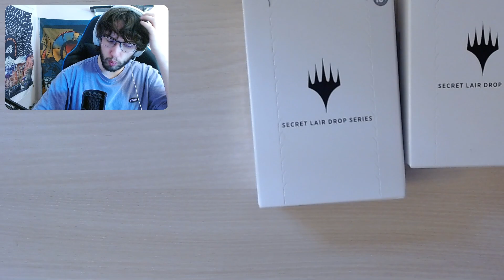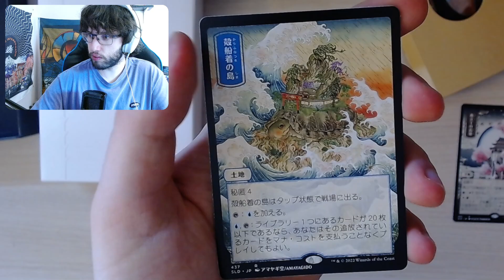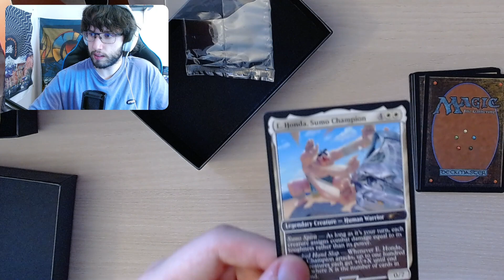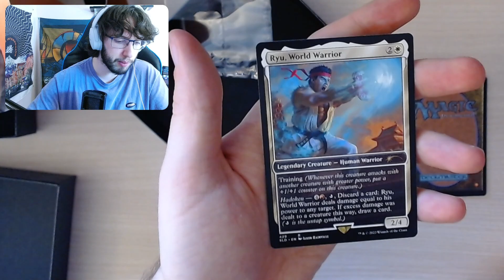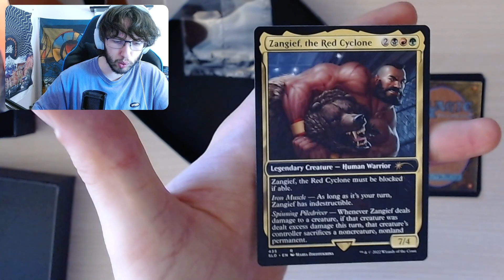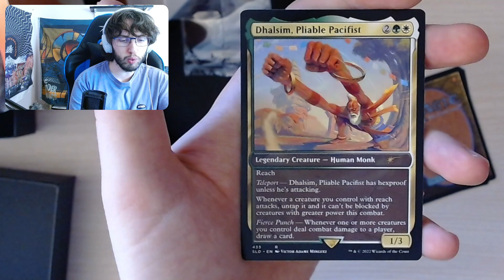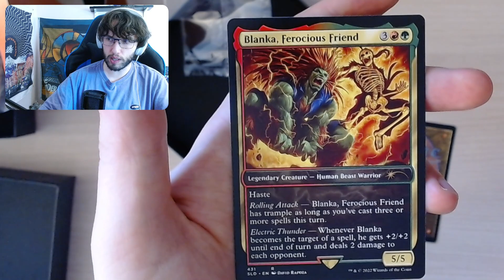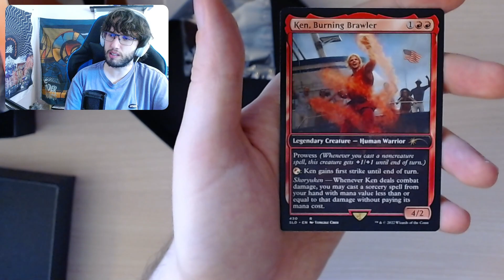Ouverture Magic × Street Fighter (et un autre)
HÂTE POUR FORTNITE